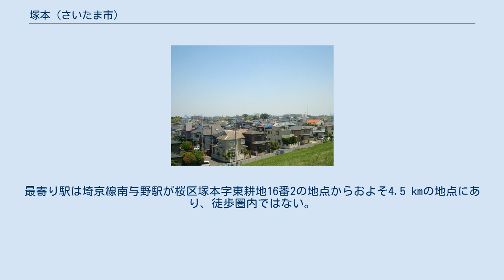塚本 (さいたま市)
日本 」 埼玉県 」 さいたま市 」 桜区 」 塚本 (さいたま市) 日本 」 埼玉県 」 さいたま市 」 西区 (さいたま市) 」 塚本 (さいたま市) 塚本（つかもと）は、埼玉県さいたま市の大字。
桜区と西区に分かれている。
郵便番号は桜区が338-0816、西区が331-0066。
また、大字塚本から成立したさいたま市西区の町名、塚本町（つかもとちょう）についても扱う。
塚本町の郵便番号は331-0060。
塚本町の住居表示は未実施。
 さいたま市西部の沖積平野（荒川低地）や自然堤防上に位置する。
荒川左岸側で旧浦和市だった桜区の大字塚本が江戸期の塚本村で、旧大宮市だった西区の大字塚本及び塚本町は塚本村の飛び地という関係であった。
住宅はまばらで農地や古墳が目立つが、もっとも辺鄙な八島地区にはニュータウンが造成されており、住宅が整然と建ち並ぶ。
堤防と荒川に挟まれた堤外地（字外東・外西）にはかつて人家があったが、水害に悩まされていたため2000年代初頭までに全戸が移転した。
田畑や薬師堂などは現在も残る。
地内の荒川堤防ではさいたま築堤事業によって、堤防のかさ上げ工事が実施されている。
 旧大宮市だった西区塚本は治水橋を渡って荒川を越えねばさいたま市の市街地に入れないため、びん沼川を挟んで隣接する富士見市も生活圏となっている。
1921年（大正10年）までは現在のびん沼川が荒川の本流であったため、現在のさいたま市の市街地とは陸続きであった。
現在西区の大字塚本は荒川の右岸側河川敷が主で、町名変更により耕地整理された水田で占められた人家のあるほとんどが塚本町となっている。
塚本町一丁目の北側に西区大字塚本の飛地が二ヶ所存在する。
地内の荒川堤防ではさいたま築堤事業によって、左岸側同様に堤防のかさ上げ工事が実施されている。
 住宅地の地価は2014年（平成26年）1月1日に公表された都道府県地価調査によれば桜区塚本字東耕地16番2の地点で7万3600円/m2となっている。
 もとは江戸期より存在した武蔵国足立郡植田領に属するひとつの塚本村で、現在の西区塚本付近がその飛び地であった。
古くは南北朝期より見出せる足立郡のうちにある地名の「つかもと」であった。
村高は「田園簿」、「元禄郷帳」とも174石余、「天保郷帳」では243石余。
助郷は中山道大宮宿に出役していた。
八貫野に持添新田を領していた。
化政期の世帯数は57軒で、村の規模は東西5〜6町、南北12〜13町であった。
地名は地区内に多くの塚（古墳）が存在したことに由来する。
 2017年（平成29年）9月1日現在の世帯数と人口は以下の通りである。
 西区・桜区共に町内に鉄道は敷設されていない。
最寄り駅は埼京線南与野駅が桜区塚本字東耕地16番2の地点からおよそ4.5 kmの地点にあり、徒歩圏内ではない。
 以下のバス路線が運行されている。